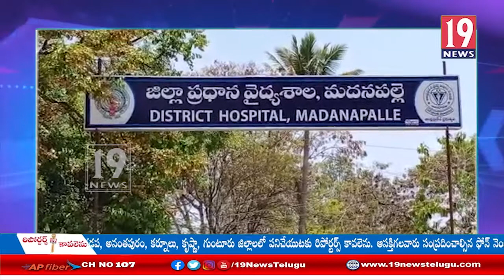చేనేత కార్మికుడు చంద్రయ్య పై దాడి చేసిన వారిని శిక్షించాలి- చిత్తూరు జిల్లా